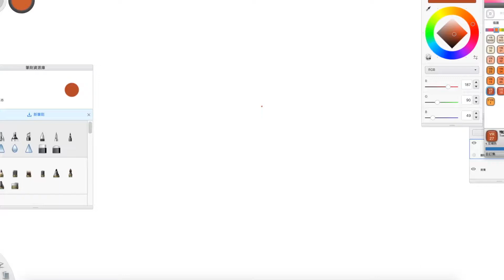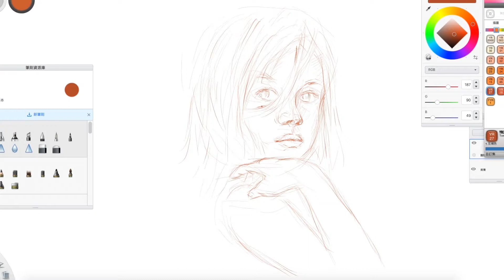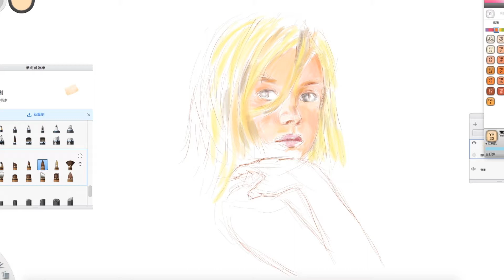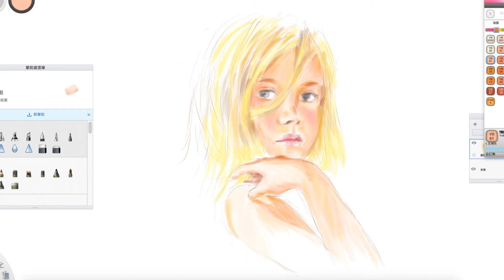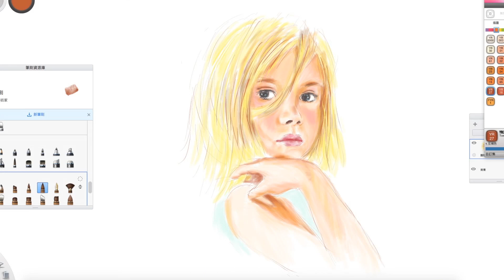time lapse girl portrait work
縮時紀錄女孩人像畫～